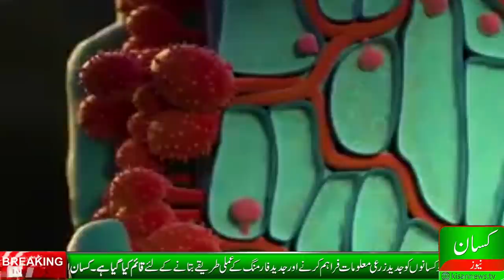Fertilization for wheat| How to increase wheat yield| گندم کی موجودہ صورت حال اور کھادوں کی تجویز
Current scenario of wheat and proposal of fertilizer for good production.
How to get better wheat yield. See my personal experiences in this video.
Wheat cultivation in Pakistan is a major agriculture crop, nearly 70% farmers grow wheat in Pakistan but unfortunately our per acre yield is very low. See this program to get 100 plus mound per acre wheat yield.

PTCL: 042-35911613 Office located at:

13 Sher Shah Block Garden Town Lahore.